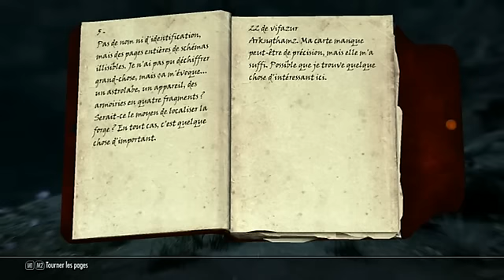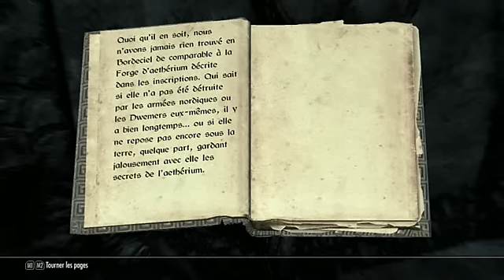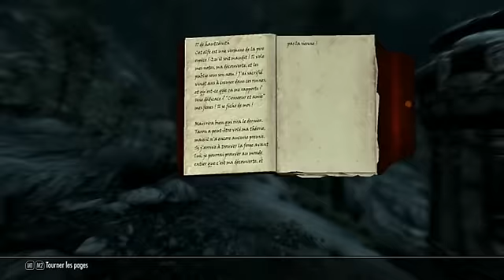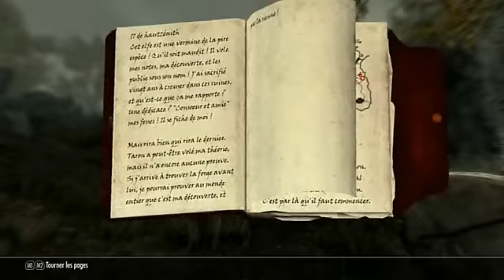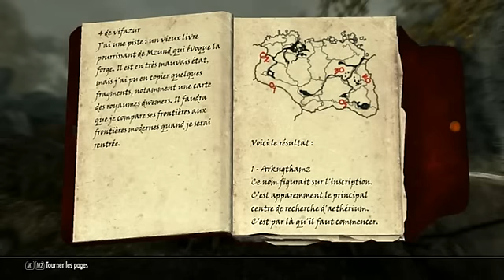Skyrim FR par Narva Ep 316 Perdue dans les ages - 3° fragment à Mzulft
N'hésitez pas à laisser un commentaire ou un pousse vert, ou les deux: ça fait plaisir :D